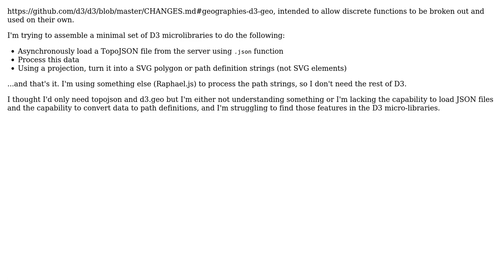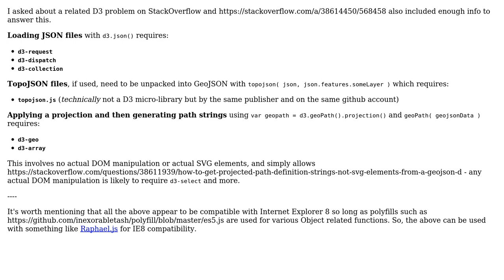Which D3 microlibraries are required to load TopoJSON/GeoJSON files and translate into path...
GIS: Which D3 microlibraries are required to load TopoJSON/GeoJSON files and translate into path definitions?

With thanks & praise to God, and with thanks to the many people who have made this project possible! You are responsible for your own actions.